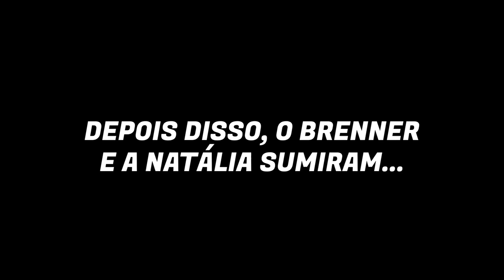FOMOS SEGUIDOS POR UM LOUCO NA RUA???